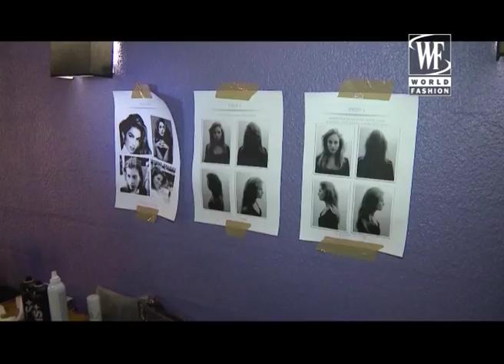Jacquemus Spring-Summer 2014. Backstage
World Fashion Channel is an international TV channel on fashion and lifestyle, broadcasting 24/7 all over the world with a potential audience of 2.5 billion viewers.
World Fashion Channel features fashion shows, trends, fashion events, designer career stories, celebrity style reports, backstage happenings, top models' portfolios, retro fashion returns.